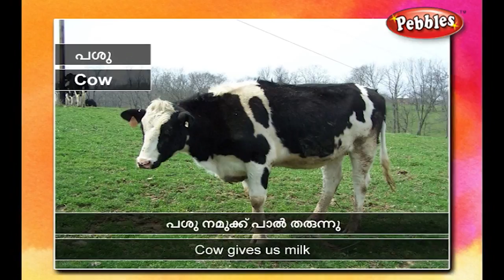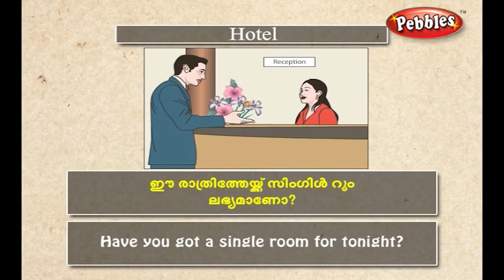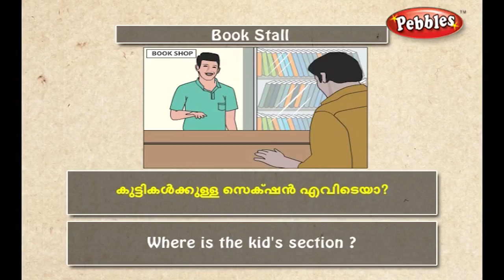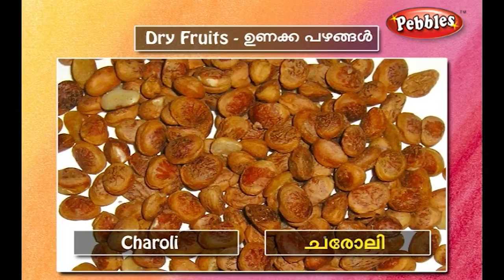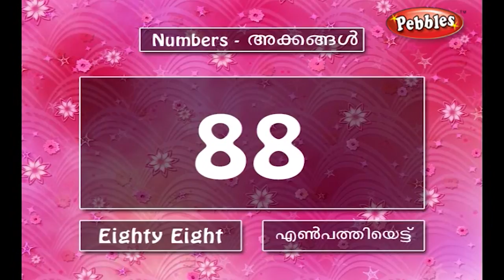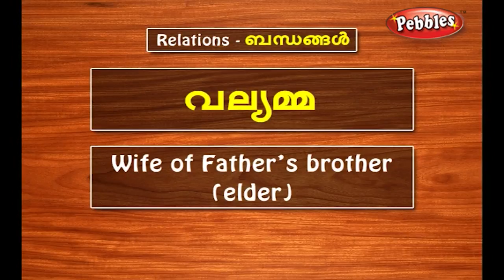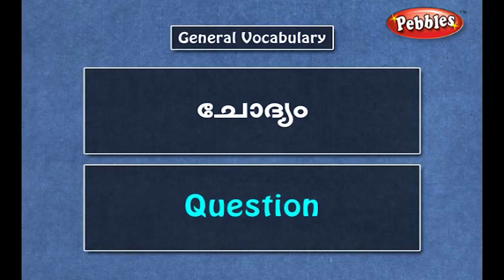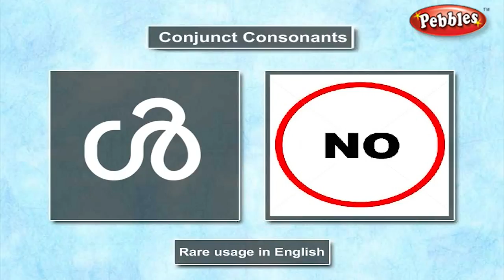Speak Malayalam Through English Spoken Malayalam through English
Pebbles Presents " Spoken Malayalam  through English | Abstract noun | Learn English Grammar Through Malayalam